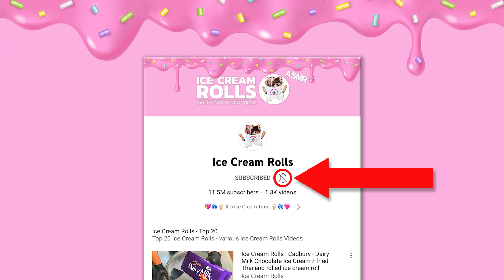Trinketto - Cooler Drink | how to make Candy Drink to Ice Cream Rolls - ASMR